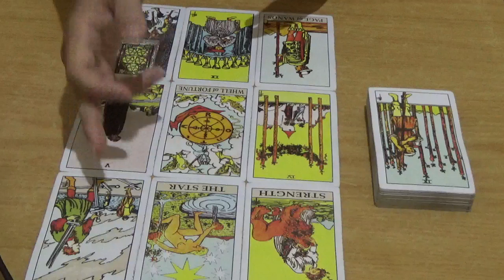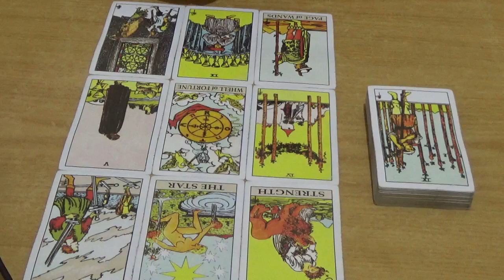Ramalan Cinta Zodiak Libra Juni 2019